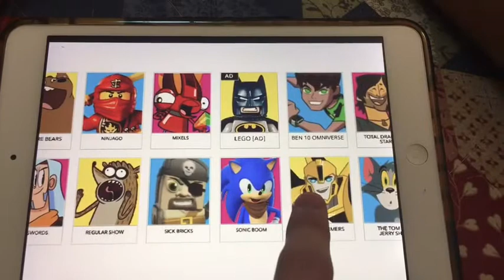Cartoon Network App Teen Titans Go! Steven Adventure Time Uncle Grandpa The Tom and Jerry Show